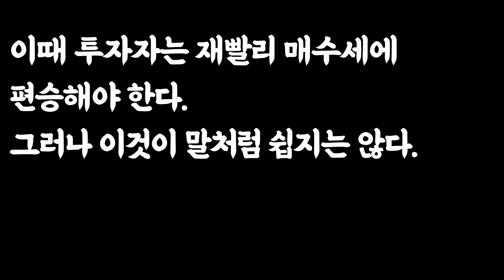성공 전략은 '남들과 반대로' 하는 것 - 앙드레 코스톨라니 / 투자 재테크 주식 조언 명언 가치투자 장기투자 미국주식 나스닥 코스피 역발상투자 현금 저축 부자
📚 도서정보
책제목 : 돈, 뜨겁게 사랑하고 차갑게 다루어라
지은이 : 앙드레 코스톨라니
출판사 : 미래의창